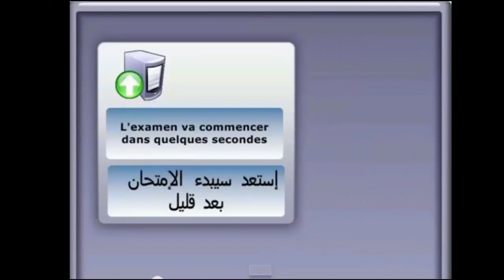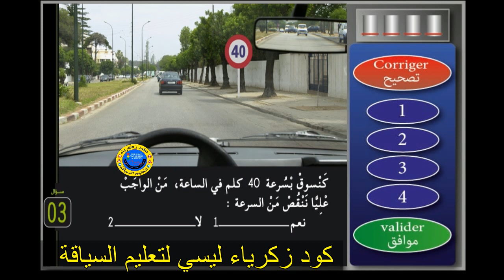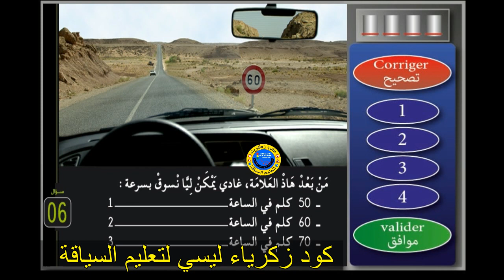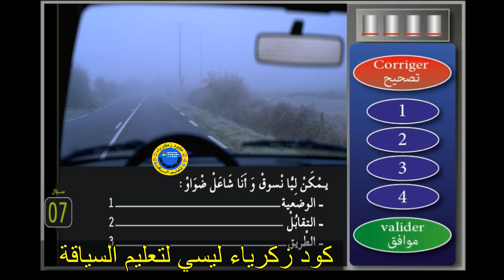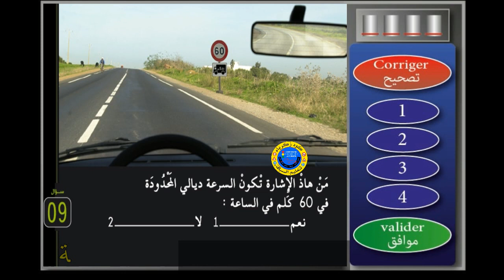تعليم السياقة_بالمغرب_2020_ سلسلة 11_جزء 1_كما في الامتحان النظري لرخصة السياقة_صنف ب